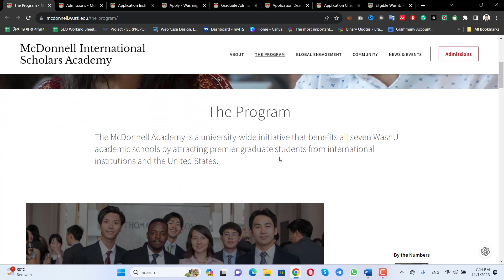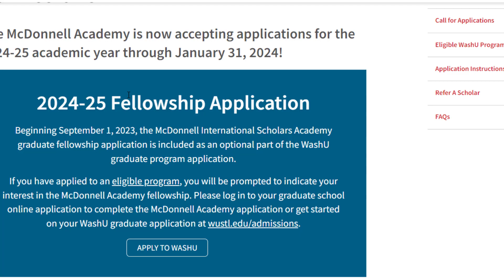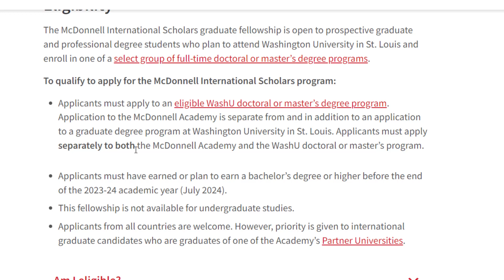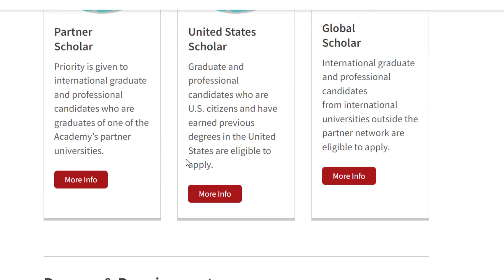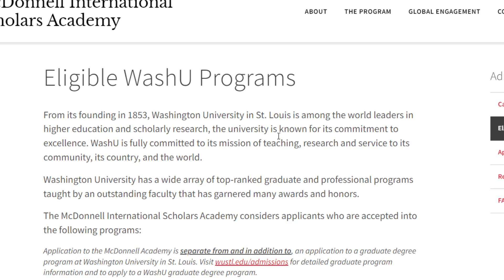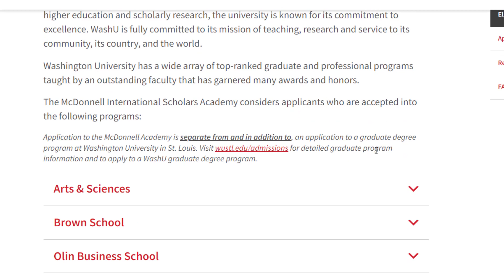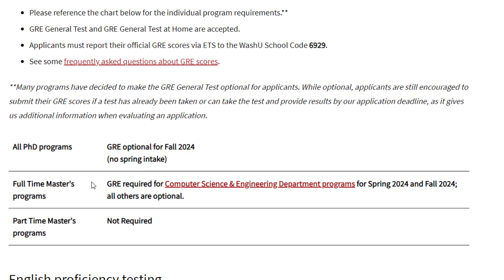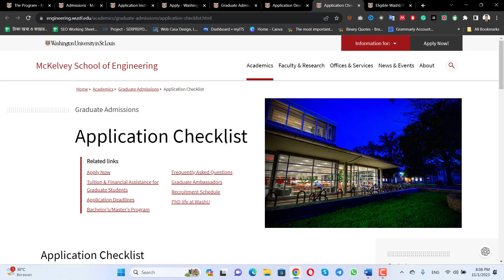MOVE TO USA IN 2024 - Fully funded Masters Scholarship in USA | Study In USA From Bangladesh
Hello Friends,
My Name Is Sagar

Welcome to Higher Study Info ! We are a higher education consulting channel dedicated to helping students succeed in their studies and reach their academic goals. Our team of experts offers valuable guidance and resources on various topics, including college and university admissions, test preparation, scholarship searches, and more. We believe anyone can achieve academic success with the right tools and support.